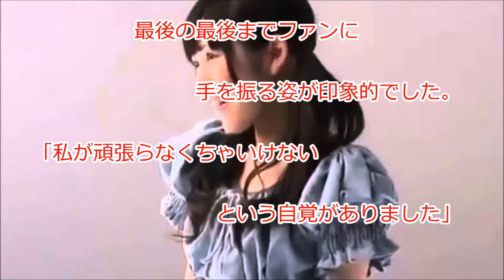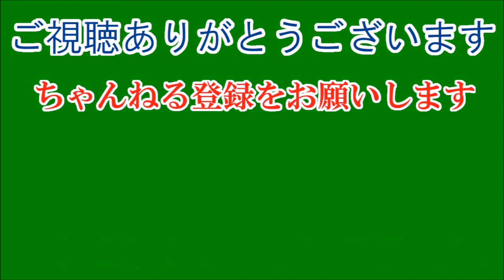【渡辺麻友】まゆゆ、ＡＫＢに全て捧げた１１年…。リセットして次に進まなくちゃ。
ＡＫＢ４８の渡辺麻友（２３）が年内に卒業する。０６年の加入後、ファンの人気を集めた「元祖・神セブン」の一人。１４年の総選挙で初戴冠して名実ともにエースとなり、グループを支えてきた。今月３１日にさいたまスーパーアリーナで卒業コンサートを行うのを前に「私はＡＫＢに全てを捧（ささ）げてきました」と語った。